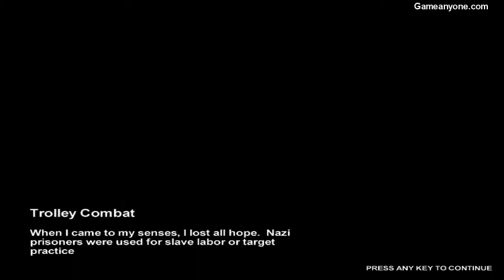Metro 2033 - Trolley Combat